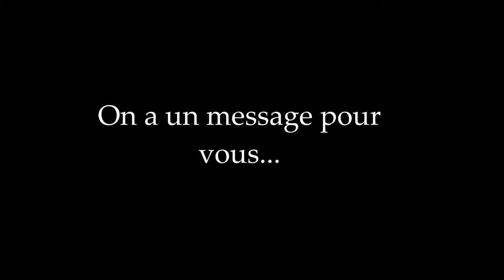voyage solidaire Roumanie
Video réalisée par Margaux Durand et Jean Clément Ringenbach